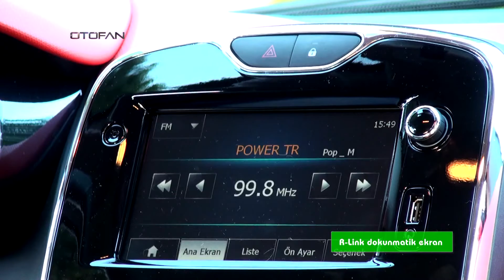OTOFAN84 CLIO RENKLER